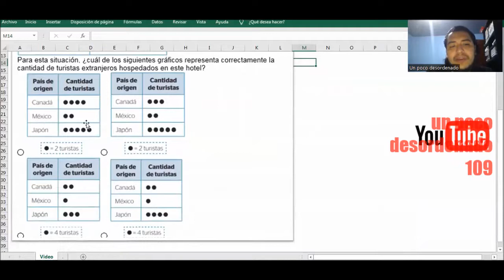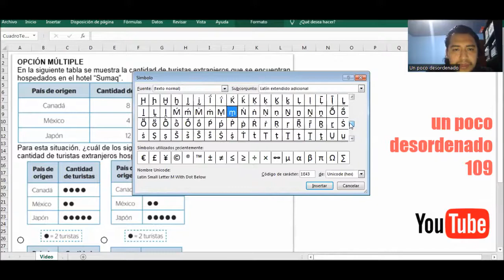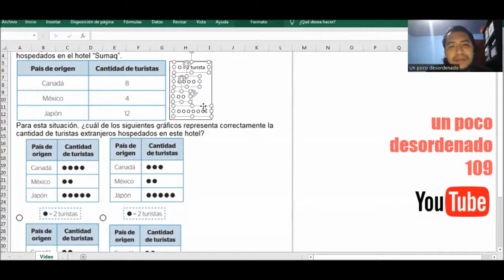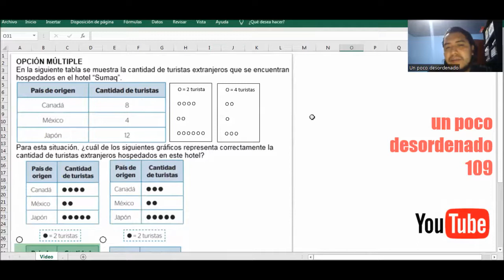313 - Problema resuelto sobre múltiplos en la cantidad de turistas hospedados en un hotel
OPCIÓN MÚLTIPLE
En la siguiente tabla se muestra la cantidad de turistas extranjeros que se encuentran hospedados en el hotel “Sumaq”.
 [ Tabla en el vídeo ]
Para esta situación, ¿cuál de los siguientes gráficos representa correctamente la
cantidad de turistas extranjeros hospedados en este hotel?
◯ [ Alternativas en el vídeo ]

Espero el vídeo te resulte entretenido y sigas visitando otros vídeos del canal.